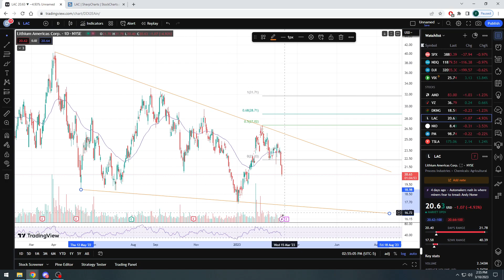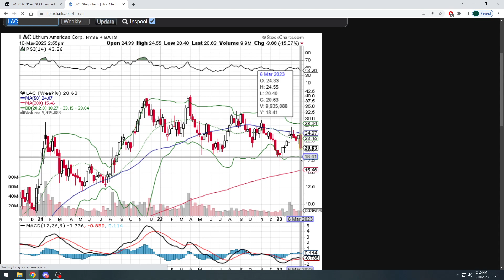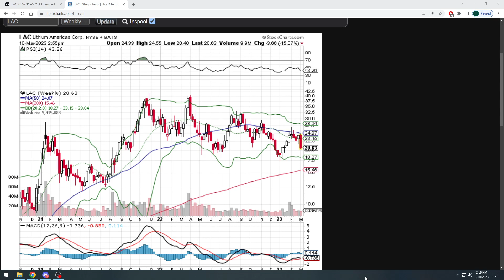Quick update on Lithium Americas Corp. stock ($LAC) to see if we buy or get a better entry level 📈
Fundamental Analysis on stocks, breaking down and explaining the numbers we see when we look at a stock.

Quick update on Lithium Americas Corp. stock ($LAC) to see how its been holding up since December and how it  looks recently.  This company is set to become the largest lithium producer in North America and I wanted to see if we should maybe add some shares today or wait for better pricing and timing.